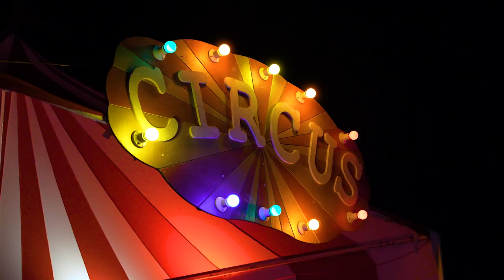Papillon Ayscha Circus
Everybody let go, we can make a dance floor just like a Circus…